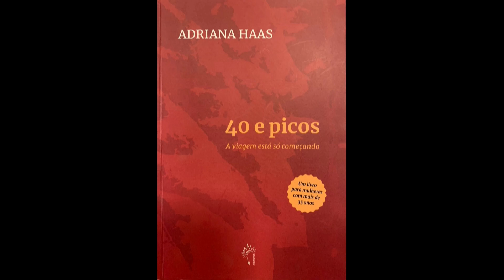Bate Papo Literário recebe Adriana Haas